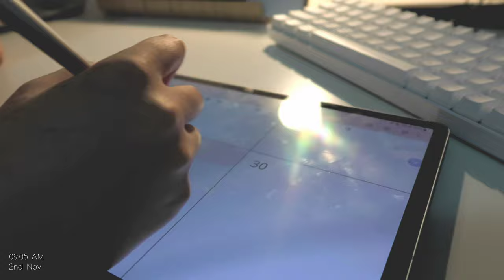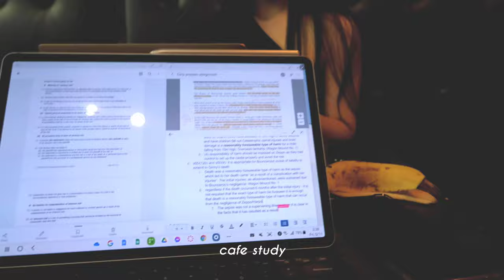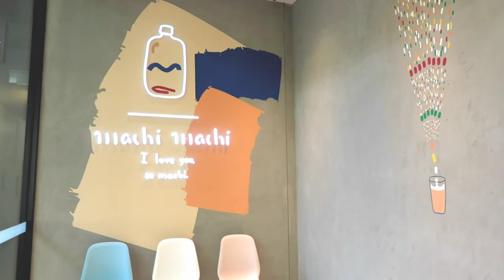USYD LAW DIARIES | exam season, cafe study, crystal shopping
uwu this took me a while to edit but I just finished my first year of arts/law at uni!!!

Join me as I study at cafes, go crystal shopping, eat lots of food, go karaoke and enjoy the city instead of writing essays :)

November 2 - November 19